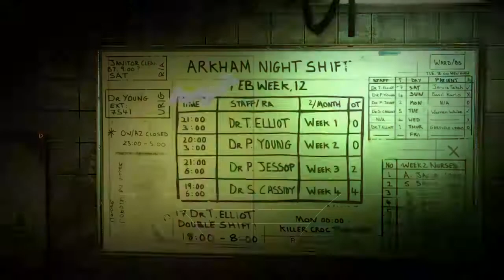Batman Return To Arkham Asylum part 2 gameplay walkthrough